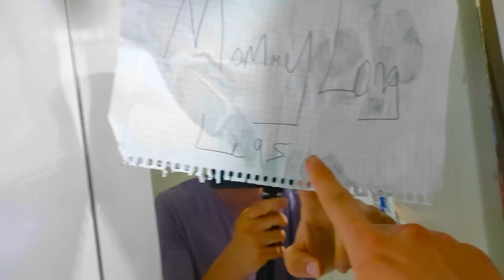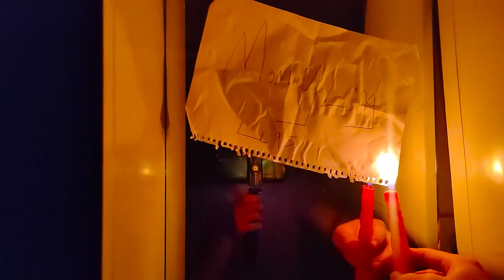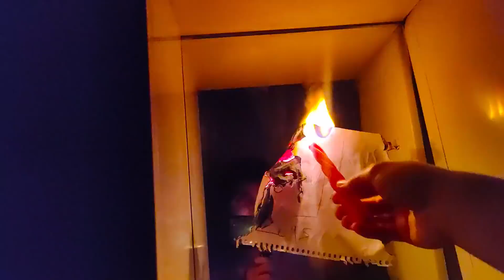GERÇEK HAYATTA MOMMY LONG LEGS BULDUM! - Poppy Playtime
Ben Doğan Göksu, bugün mommy long legs gerçek hayatta olsaydı. İroni olarak minecraft parodileri poppy playtime karakterini buldum.